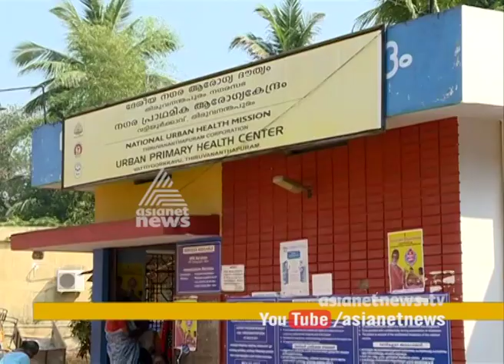Medicine shortage in Govt Hospitals lifestyle diseases clinic , patients in crisis